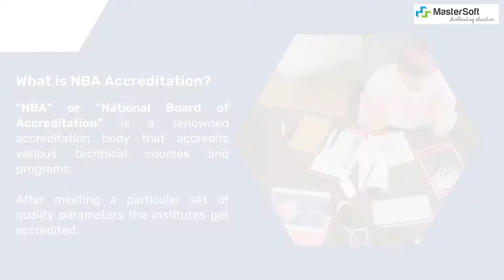What is the National Board Of Accreditation (NBA)?| Courses, Programs, and Steps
What is the purpose of the National Board of Accreditation (NBA)?

The “NBA” or “National Board of Accreditation” is a well-known accreditation body that accredits a wide range of technical courses and programs.

Accreditation is granted to institutes after they have met a specific set of quality parameters.

About:
MasterSoft ERP Solution is one of the largest & oldest edTech providers in India. Advanced technology-based, completely secure & robust ERP tools have made MasterSoft the most trusted e-governance ERP provider.
Our close association with leading educational schools, colleges including NITs, IIITs, and central universities, which are independent and MHRD regulated and sponsored, has helped us grasp the educational framework and integrate best practices into our campus administration systems.